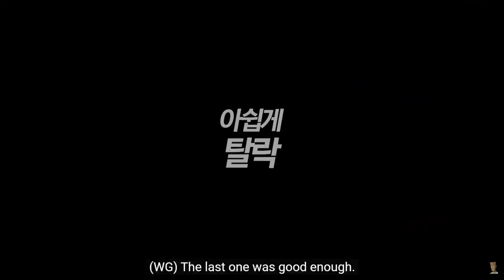😲 Making KPOP Idol But in VRCHAT?? 【 VRchat 】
😲 Make KPOP Idol But in VRCHAT?? 【 VRchat 】

editor : Czlas

0:00 intro
0:36 introduce video
3:11 video reaction
16:32 talk about video